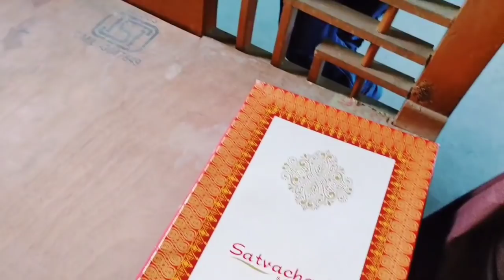❤️नई दुल्हन की मुंह दिखाई👸सास के कमरे में देवरानी जेठानी का कब्जा😥सास बेचारी क्या करे